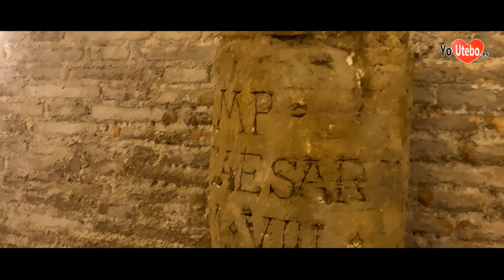VIII feria mudejar Utebo 2019